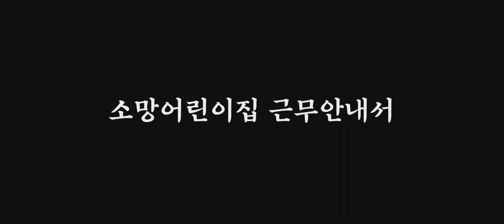[Rainydays Pictures] KIM Min-ji_Employee Handbook for the HOPE Daycare Center, Trailer